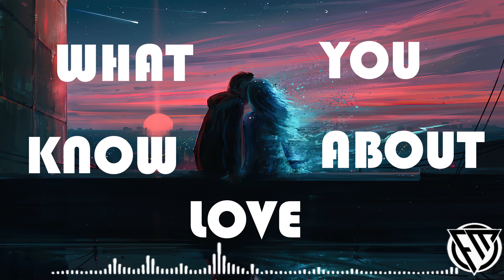What You Kow About Love [REMIX] NO COPYRIGHT - POP SMOKE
You’re free to use this song in any of your YouTube or other videos and monetize it, but you must include the following in your video description
(below).